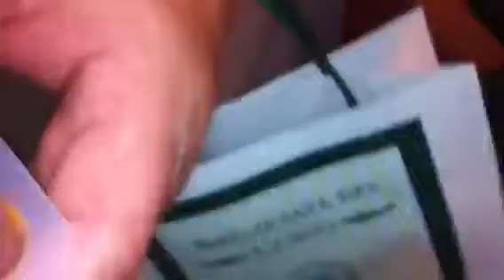A me piacciono i pipiriolos di Montresta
Ferrara 14/4/13